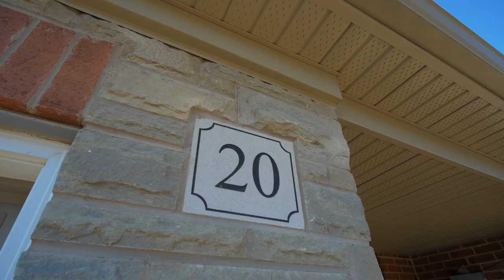SOLD: 20 Freer Dr in Ayr! THIS is the Place to Be!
For more information on this and more listings, check out our blog post:

About:

At the Lambert Group, Jon, Kerilynn and Amy have been providing high-quality real estate expertise, serving the real estate needs of our clients all over the greater Waterloo region, and specializing in the beautiful, quaint communities of Baden and New Hamburg, Ontario. Whether you’re selling your existing house or looking for a new property to call home, using our expertise and knowledge is your key to a smooth and seamless transaction.

The effort that we have invested into our business culture has allowed our real estate group to evolve into the successful family realty firm that it is today. We value honesty, and you can always count on us to “tell it like it is” and give you honest feedback on what is possible. We are able to clearly assess your needs and blindsides by drawing on our years of experience in the field. We are experts in the Waterloo region family real estate market, and are constantly working to understand the changing landscape as the market evolves. We always go the extra mile for our clients, which means that you will receive top quality service and expertise that can only come with years of trusted service in the industry.

The Lambert Group services the greater Waterloo region, including Kitchener, Waterloo, Cambridge, Baden, New Hamburg.